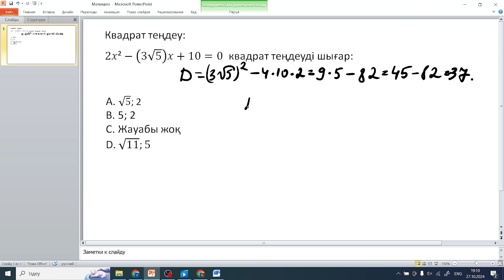квадрат теңдеу есептері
IStudy компаниясы - балаларды ҰБТ-ға кешенді дайындау орталығы.
Мақсатымыз: ҰБТ-ға оңай дайындалып, жоғары балл алуымен қатар, дұрыс методикалармен дайындалу арқасында оқушылардың 10-11сыныптағы  ең керемет кезеңдеріне бос уақыт тауып беру.